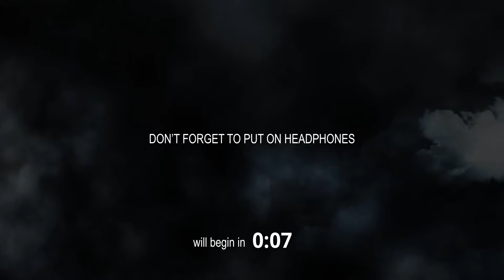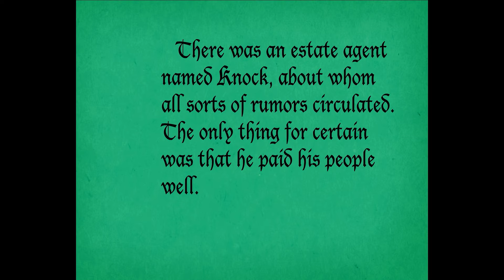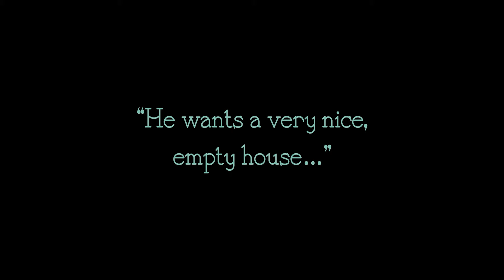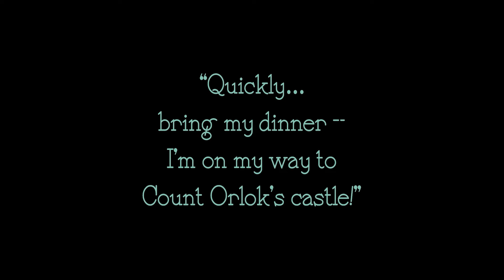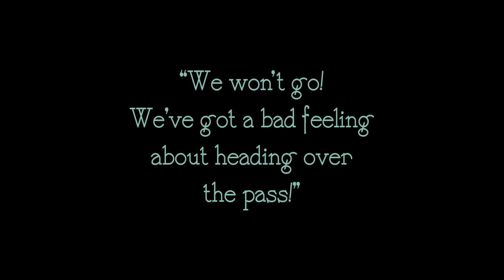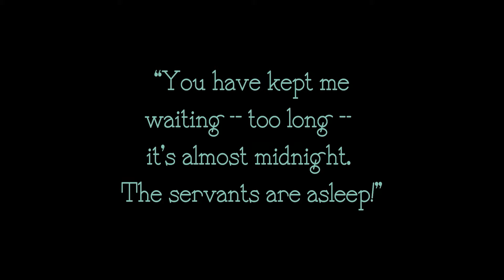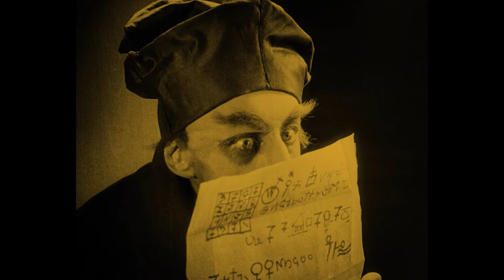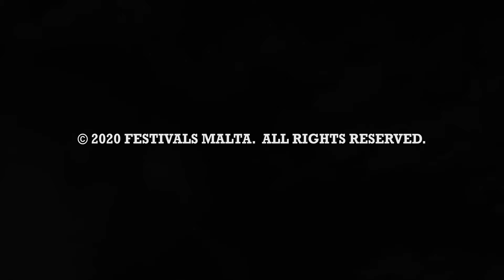The Forgotten Fragments of a Symphony of Horror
F R I D A Y    T H E    T H I R T E E N T H    I N    N O V E M B E R.  It just had to stem from the dark side of silent film; and there is an underlying powerful force in German Expressionist film, precursor and strong influencer of film noir.  Dare we open the curtains and squeaking door (sic.) of this “desolate castle” and travel through this land of ghosts and symphonic horror together? ...

- Dr. Michelle Castelletti, Artistic Director, Three Palaces Festival –

Credits:
Directed by Chris Gatt
Music composed by Kris Spiteri
Cinematography By Matthew Muscat Drago
Sound Engineering by Sergio Costa
Performed by Chris Dingli
Foley artist Marco Calleja
Presented by Pia Zammit
Makeup by Lara Bella Vella Baldacchino

Artistic Director: Michelle Castelletti

Special thanks to the Valletta Cultural Agency, the Malta Society of Arts and Arts Council Malta